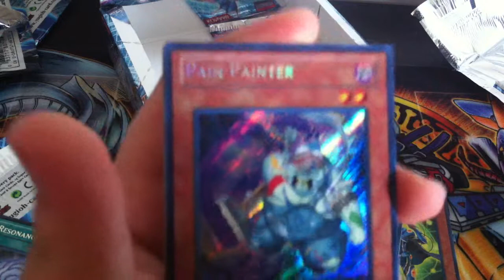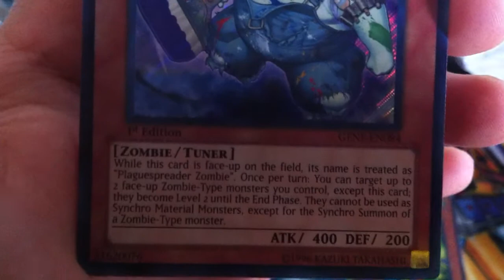yugioh generation force booster box part 2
last pack was just a rare sorry about that i did not know what happened